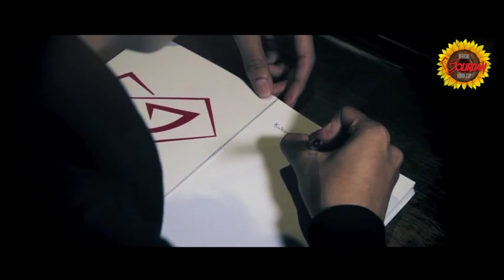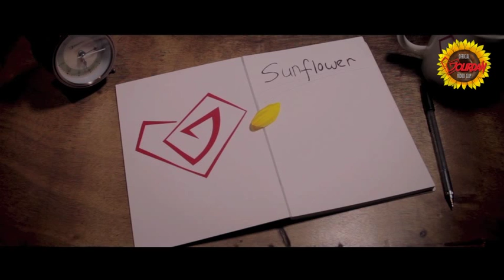THE JOURDAN - Sunflower [OFFICIAL VIDEOCLIP]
OFFICIAL Music Video from The JOURDAN.
The new single from us 'Sunflower'.
Song and Lyric by Fije Sibuea.
musical arrangements by Axel Andaviar.

Special thanks to Kirana Larasati, has become sunflower ^_^
and Ayam Jantan Production ^_^

Contact Person:
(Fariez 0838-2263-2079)